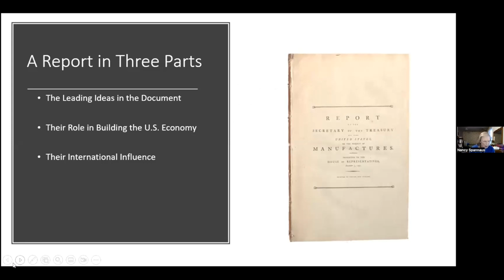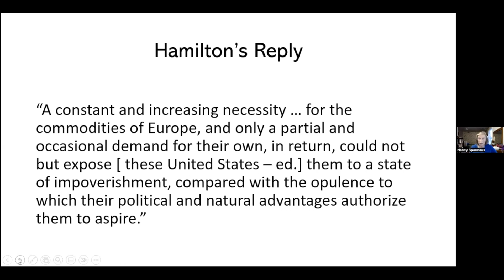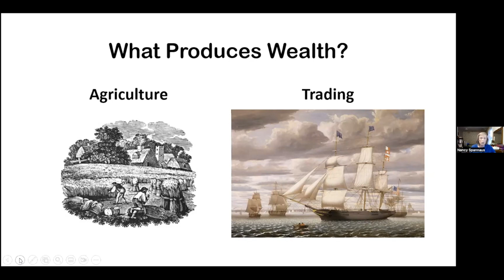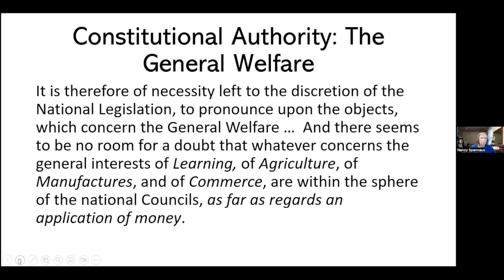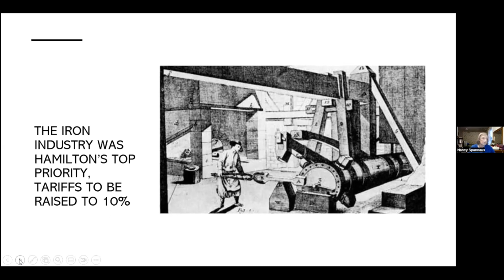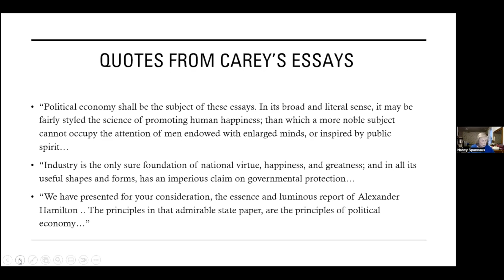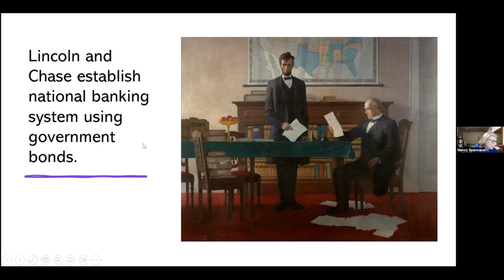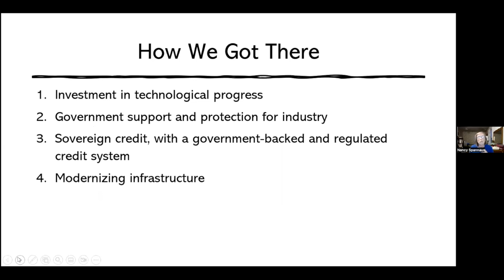Nancy Spannaus presents to the Alexander Hamilton Awareness Society on the Report on Manufactures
On September 22, 2022, Nancy Spannaus, author of the book Hamilton Versus Wall Street, addressed a zoom meeting of the Alexander Hamilton Awareness Society. Her address was entitled Hamilton's Report on Manufactures: The Ideas Which Shaped our World. The 40 minute presentation covered the key ideas in Hamilton's report, how they were carried out in American history up through the end of the 19th century, and their international influence.  A lively discussion period followed.